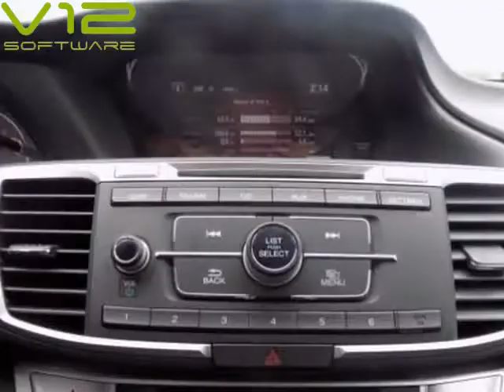2014 Honda Accord Sport Sedan CVT (Woodbridge , Virginia)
15610 Jefferson Davis Hwy Unit-108
Woodbridge